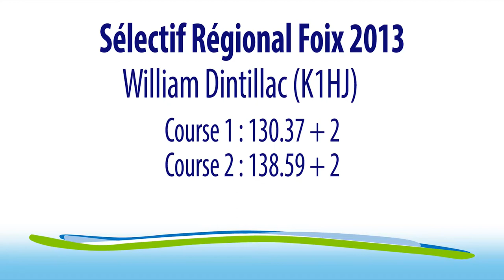SR Foix 2013 - William Dintillac (K1HJ)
Sélectif Régional de Foix le 10 et 11 novembre 2013
William Dintillac (K1HJ)

Course 1 : 130.37 + 2
Course 2 : 138.59 + 2